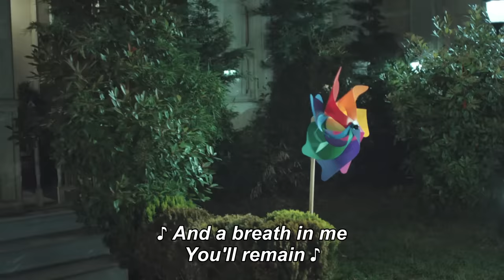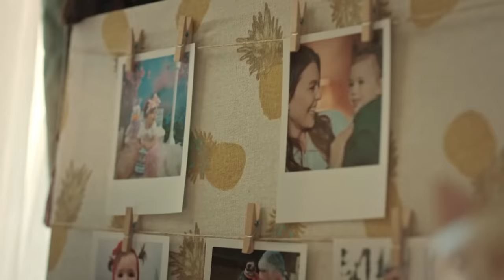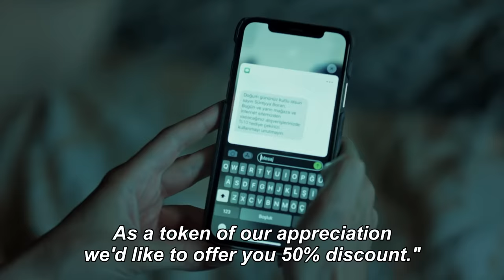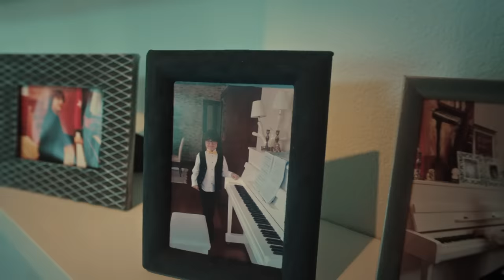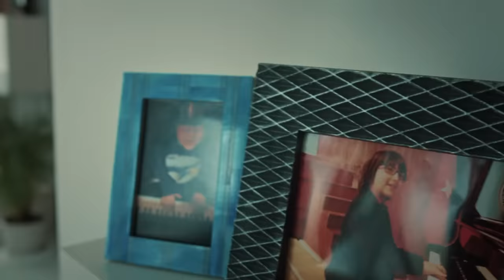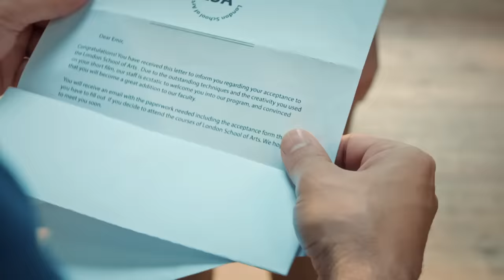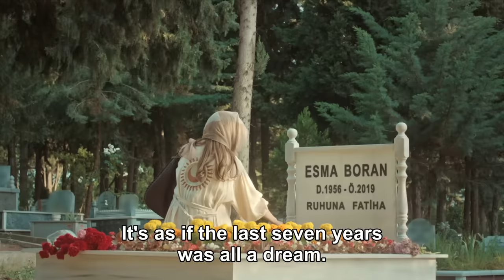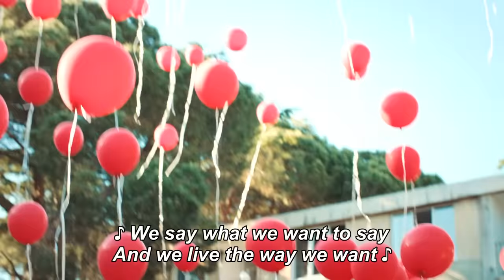Bride of Istanbul - Episode 301 (English Subtitles) | Istanbullu Gelin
Production : O3 Medya
Producer : Onur Güvenatam
Director: Zeynep Günay Tan
Scenario: Deniz Akçay Katıksız – Armağan Gülşahin